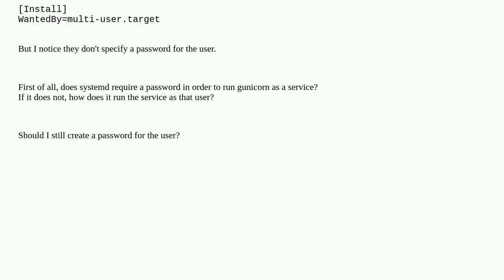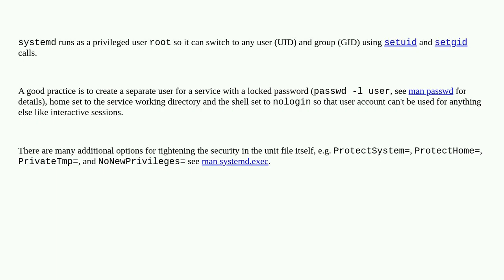Does systemd require a password in the unit file in order to run gunicorn under a specific user?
A special thanks goes out to the community

  gunicorn systemd linux